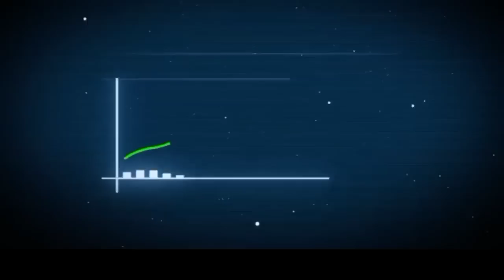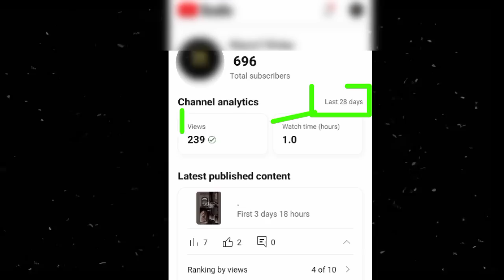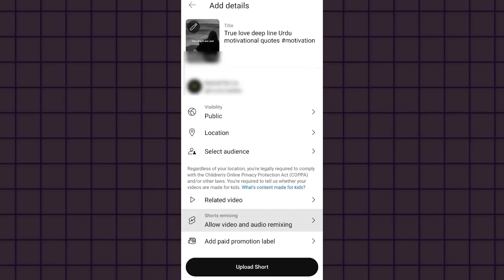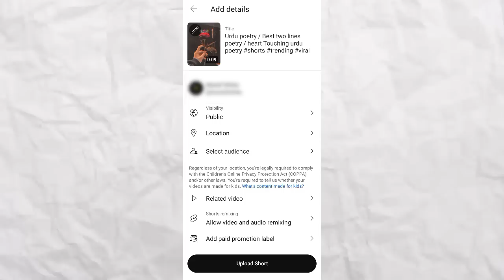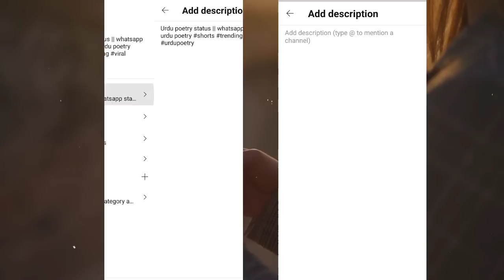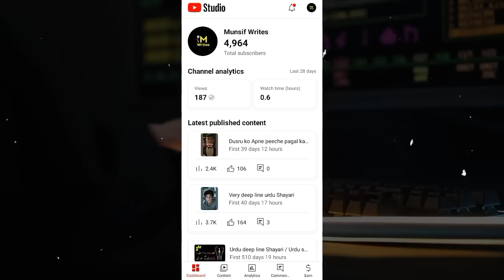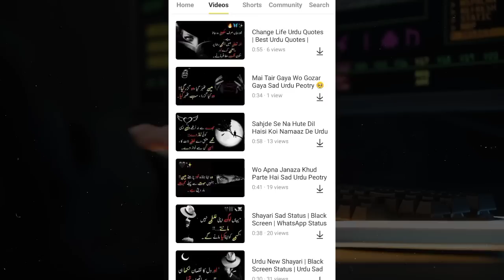I Tried Short For 30 Days On My Random Subscriber's Channel | 10 Million Views in 30 days 😎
I Tried YouTube Shorts For 365 Days | 10 Million Views in 90 days 😎 | ( Shocking Result 😍 )

I Tried YouTube Shorts For 90 Days ( Shocking Result 😍 )

10 Million Views in 90 days 😎 | 90 days Youtube Shorts Challenge (Shocking Result)

I Tried YouTube Shorts For 30 Days(Insane Result😨)

I Upload 30 Shorts in one hour. can i get 20M views?

10 Million Views In 30 Days: Monetization Challenge! (Insane Result🥵)

10 Million Views in 90 days 😎 | 90 days Youtube Shorts Challenge (Shocking Result)

I Tried YouTube SHORTS for 90 Days 😎 | 10 Million Views

10 Million Views in 90 days 😎 | Youtube Shorts Challenge 90 days 90 Uploads

•Upload 30 Shorts in one hour
•10 Million Views In 30 Days
• youtube shorts monetization
• youtube monetization
• 90 day monetizion challenge
• 10 days youtube monetization challenge
• 30 day monetizion challenge
• youtube shorts monetization 2023
• YouTube shorts 90 day challenge
• youtube monetization 2023 and how to grow shorts channel fast